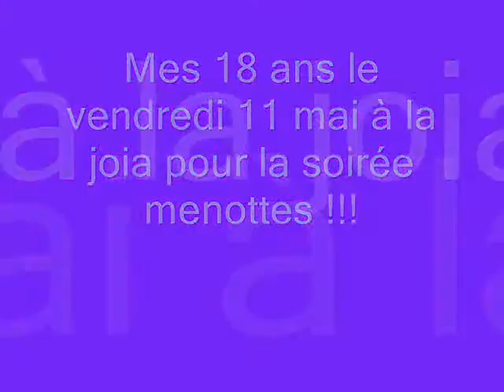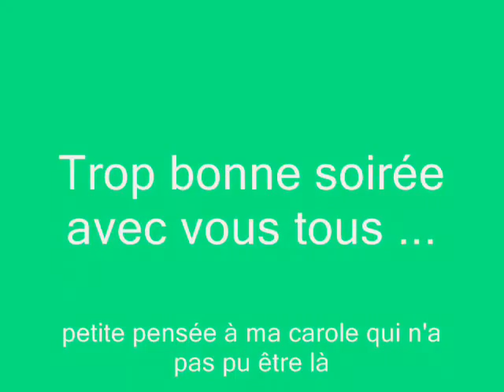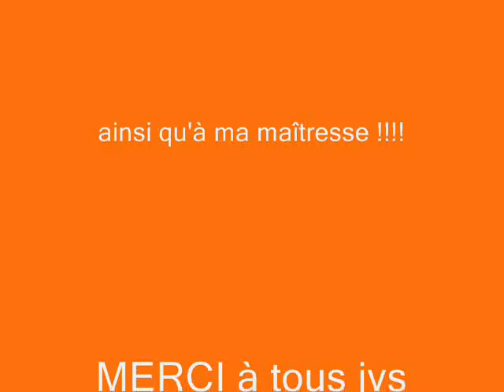Joia glam club les milles